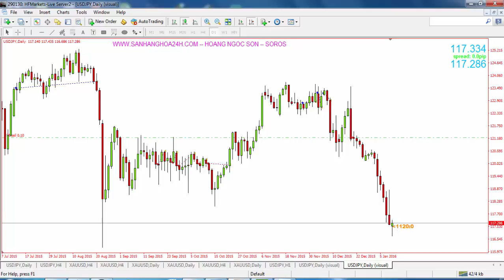Back test USD/JPY D1 Trong Đầu Tư Forex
►Giúp bạn có thể kiếm thu nhập bình quân trên 50USD/ngày :
XEM TRỌN BỘ DANH SÁCH PHÁT :
2. Review SÁCH KINH DOANH
3. [SƠN FOREX] - ĐÀO TẠO ĐẦU TƯ FOREX :
4. ĐẦU TƯ THÔNG MINH
5. Chiến Lược Giao Dịch Forex
6. Tư duy làm giàu

đầu tư forex , dau tu forex , đào tạo forex , dao tao forex, học forex , review sách kinh  doanh